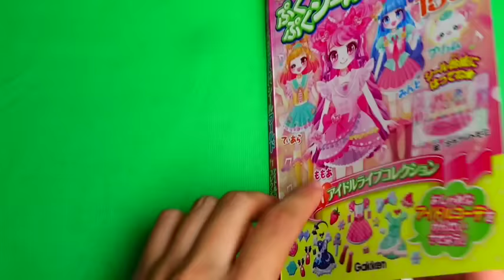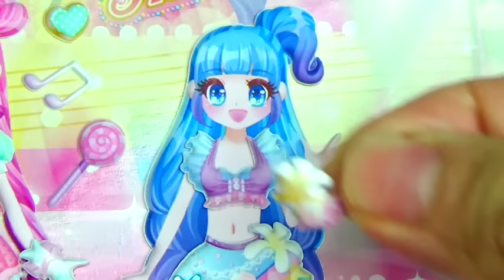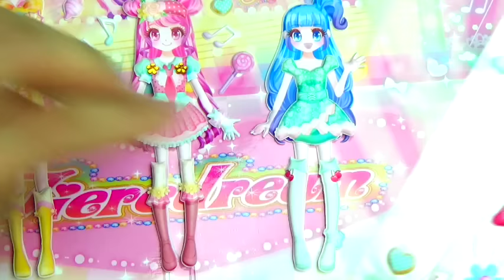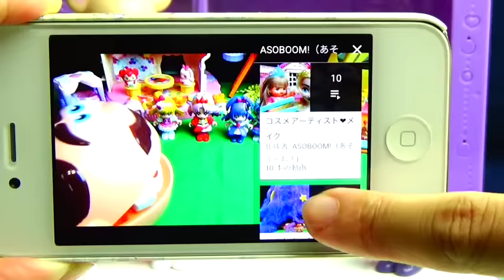Maho girls preCure♥Let's play "Tia Dream bubbling sticker dress up world"! Kids Anime Toy